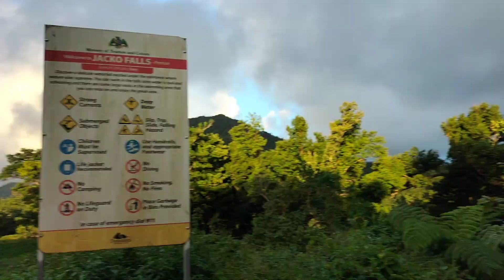Jacko Falls Waterfall from Above in Dominica December 2021